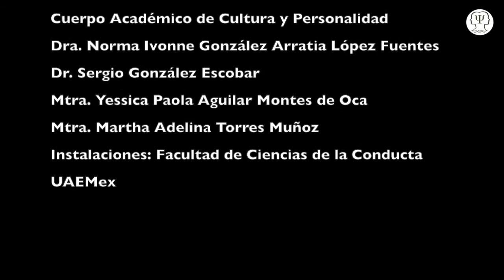CACyPMx. Psicología en la UAEMex. Dr. Alfredo Díaz y Serna (Parte 2)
El Dr. Alfredo Díaz y Serna nos habla sobre la fundación de la carrera de psicología en México y en la Facultad de Ciencias de la Conducta.